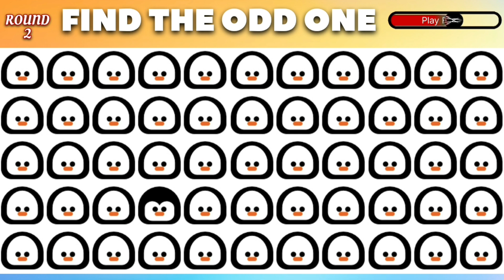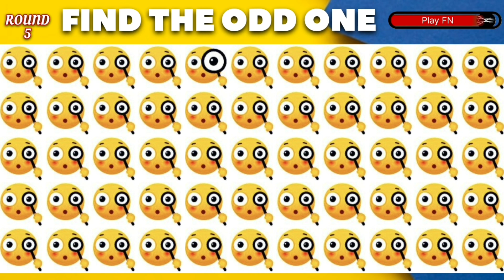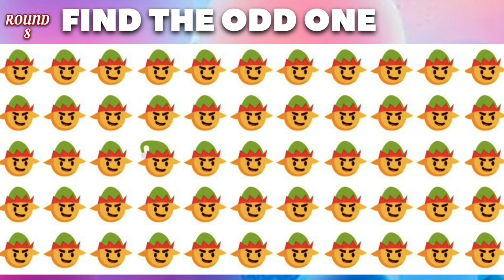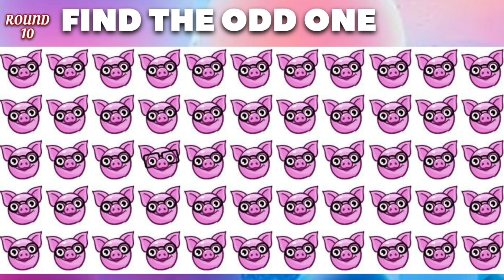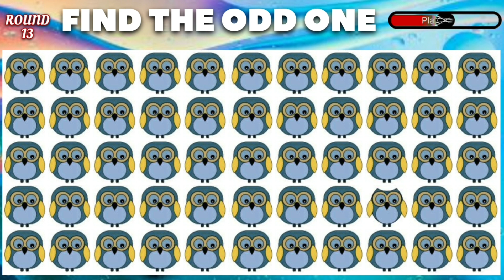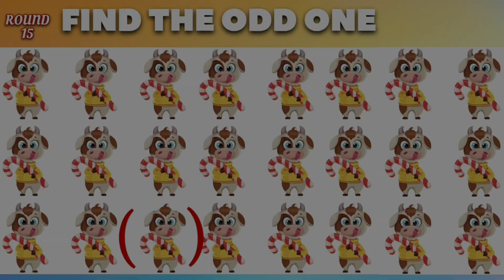FIND THE ODD ONE || Easy, Medium, High || odd one out puzzle #8 || Play FN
FIND THE ODD ONE || odd one out || Play FN |

Hii.